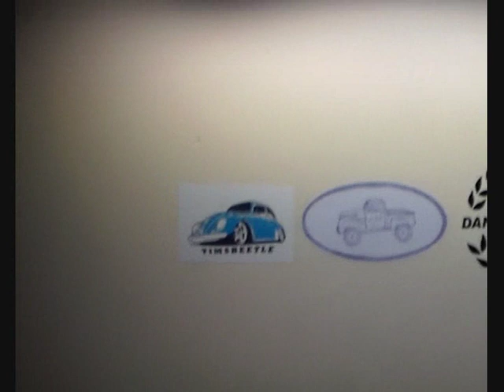Sunday 26th Oct Update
A little update, finally got the wing to fit, my first boss used to say "measure twice cut once"